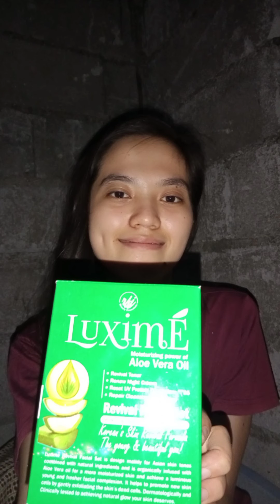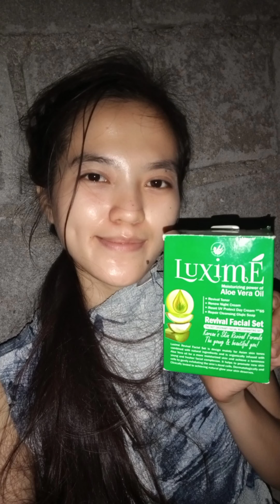LUXIME💕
Luxime lang sakalam. 😁🥰